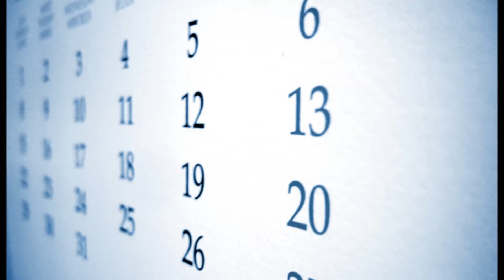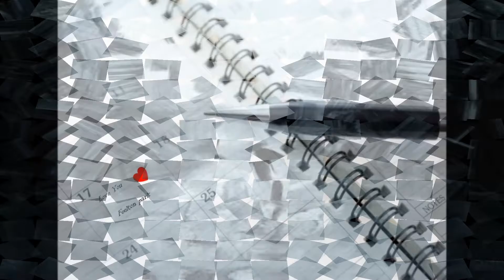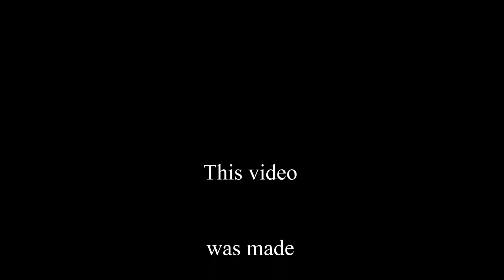EURYTHMICS ~ When Tomorrow Comes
album: Revenge
1986.
Stewart / Lennox / Seymour